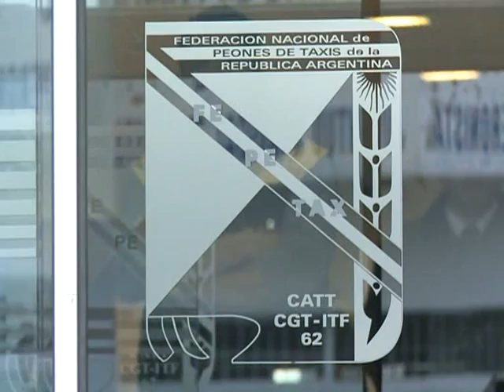La CGT Alsina respaldó el proyecto de Ley de ART y cuestionó a Moyano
El consejo directivo de la Confederación General de Trabajo (CGT), que conduce el metalúrgico Antonio Caló, apoyó hoy el proyecto de ley de Aseguradoras de Riesgos de Trabajo (ART) que se discute en el Parlamento nacional. Tras finalizar la primera reunión del consejo directivo elegido el pasado 3 de octubre, el secretario general de la
Sanidad, Héctor Daer, cuestionó al líder sindical Hugo Moyano por las "desafortunadas descalificaciones al compañero" Héctor Recalde.
    Durante el encuentro, que duró más de tres horas, los gremialistas analizaron la última reunión que mantuvieron con la presidenta Cristina Fernández de Kirchner e instruyeron a Caló para que solicite audiencias con el gobierno nacional para resolver
diversos temas pendientes.
    Entre los temas que se analizaron, se mencionó al proyecto del Poder Ejecutivo para modificar la ley de ART, la nueva resolución Nº 1.200 de la Superintendencia de Salud sobre los tratamientos de enfermedades complejas y el impuesto a las
Ganancias, entre otros.
    Con respecto a la iniciativa que se debate en el Parlamento sobre ART, Daer consideró que estamos de acuerdo con el proyecto de ley, ya que modifica el resarcimiento y obliga a los sindicatos, empresarios y legisladores a consensuar una nueva ley que genere prevención.
    El vocero de la CGT Alsina remarcó que es fundamental resolver el tema de la prevención y hacer un sistema de inspecciones capaz de evitar los accidentes de trabajo.
    La nueva norma tiene que definir un sistema que obligue a tener resarcimientos caros porque sino no se invierte en prevención de accidentes de trabajo, ya que esto es especulación económica pura, explicó Daer ante la prensa.
    Al ser consultado sobre las críticas de Moyano al proyecto de ART, el secretario de la Sanidad recordó que "hace cuatro años el compañero Hugo tenía una idea igual en el método y parecida en los valores a la iniciativa que se está planteando hoy.
    Nosotros tratamos de avanzar porque tenemos la responsabilidad de representar a los trabajadores pero hay otros que tienen la posibilidad de balconear las cosas y sólo hablar, mientras que nosotros tenemos que hacer, ya que tenemos  laresponsabilidad de conducir la CGT, concluyó el sindicalista.
    De la reunión realizada en la sede porteña de la Federación de Taxistas participaron los 35 representantes de los gremios que conforman el Consejo Directivo de la CGT, donde también se saludó a los trabajadores por el Día de la Lealtad.